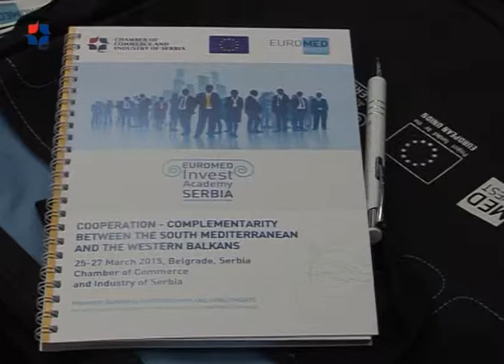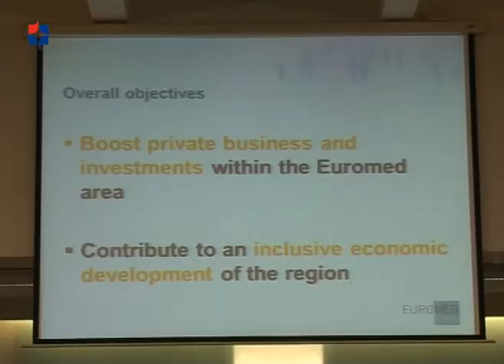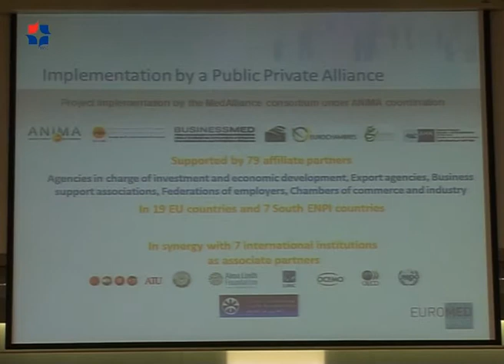Подршка јачању и повезивању компанија Западног Балкана и Јужног Медитерана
ПКС домаћин треће међународне EUROMED Invest академије. Пројекат има циљ да промовише инвестиције и пословна партнерства у евро-медитеранском региону.